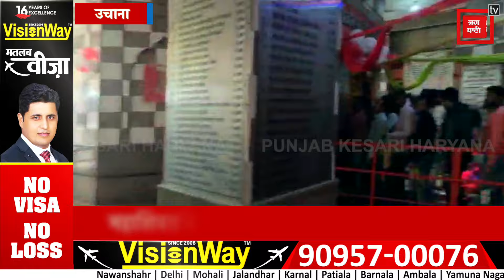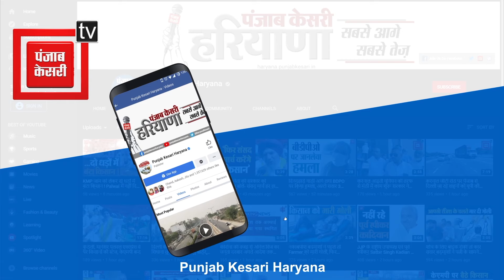Mahashivratri पर Uchana के मंदिरों में गूंजे बम भोले के जयकारे, जलाभिषेक के लिए लगा भक्तों का तांता